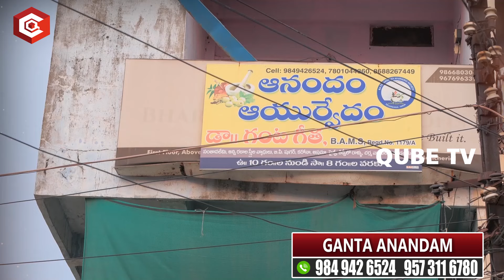పిల్లలు లేరని బాధపడుతున్నారా... Ganta Anandam About Effective Tips To Increase Sperm Count